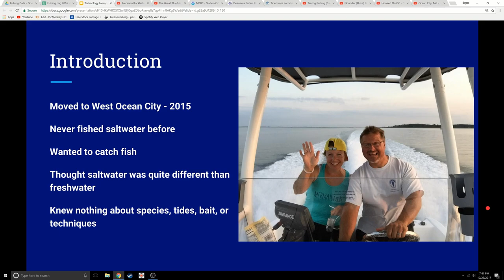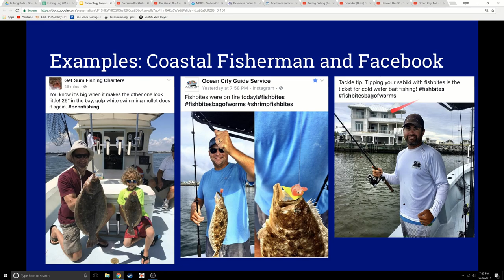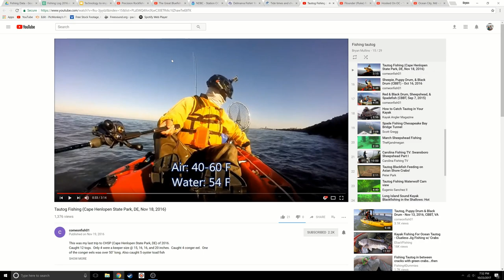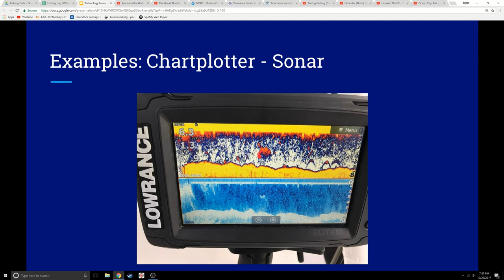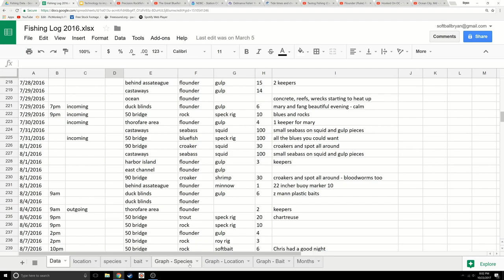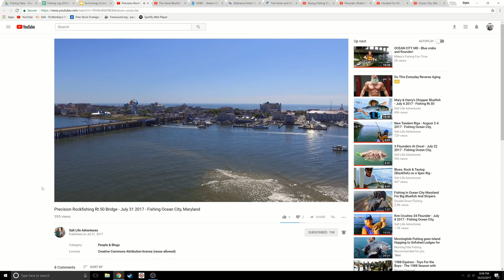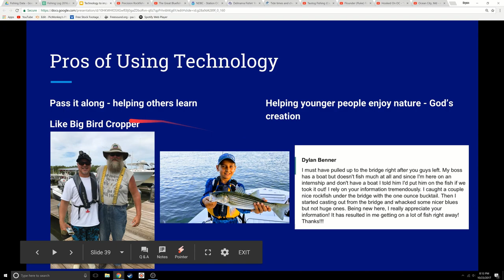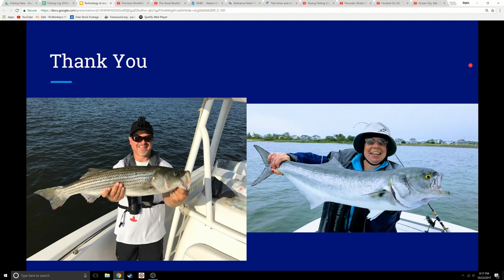Webinar - Using Technology To Improve Fishing Success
A recent lecture I gave to some local fishing clubs.